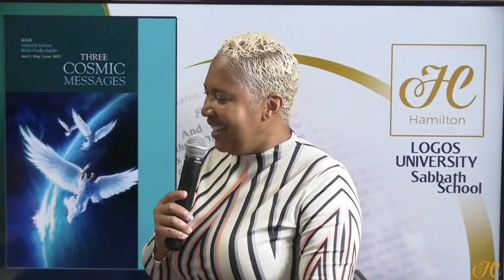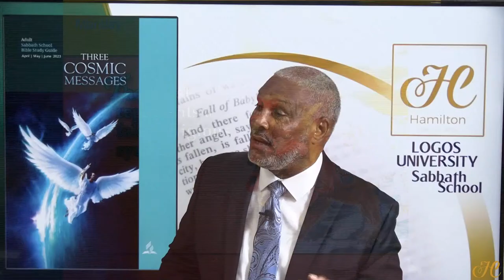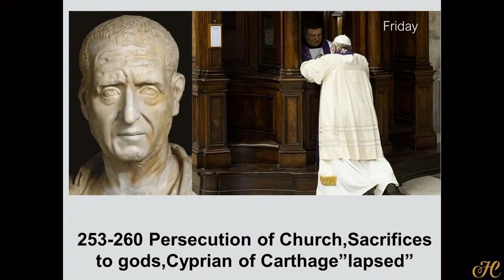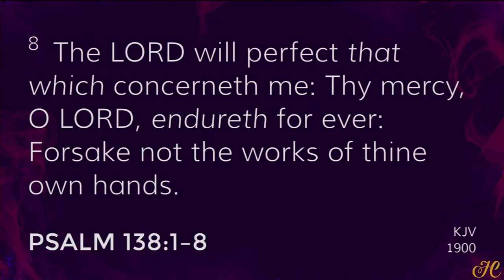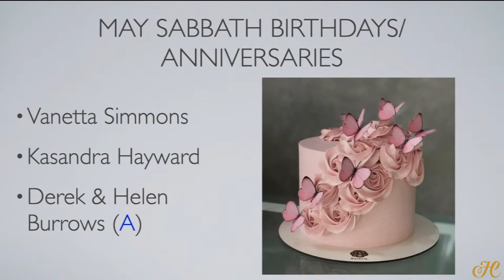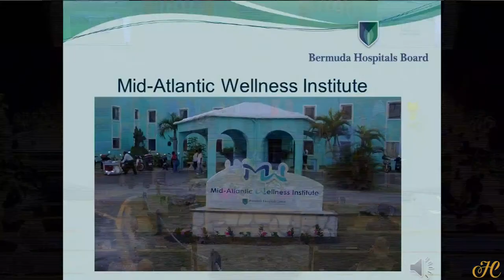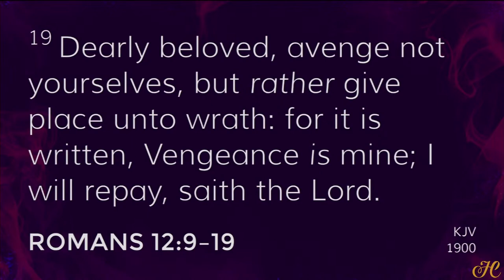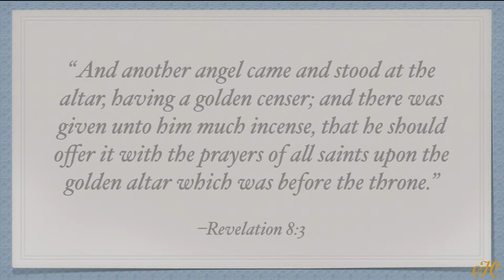27/May/2023 - Hamilton Worship | Sermon: Pastor David D. W. Steede II | Community Guest Day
Sabbath School: Logos University - Lesson #9 | A City Called Confusion |
Divine Worship Sermon Title:  "The Revelation of Jesus Christ: Like Woe!" | Speaker: Pastor David D. W. Steede II